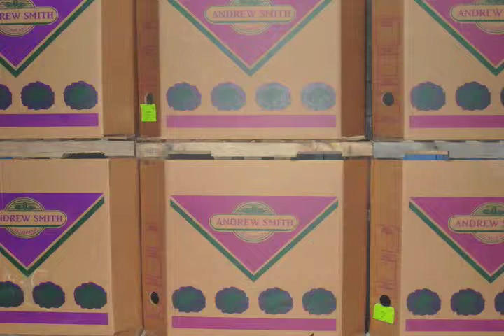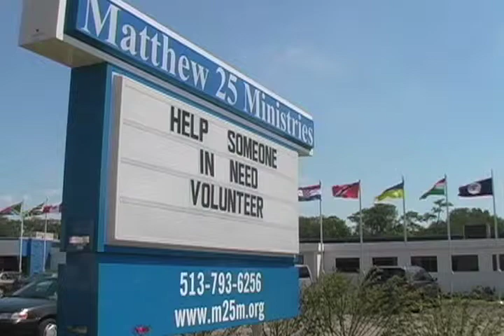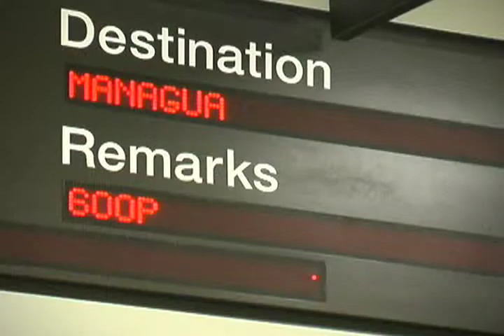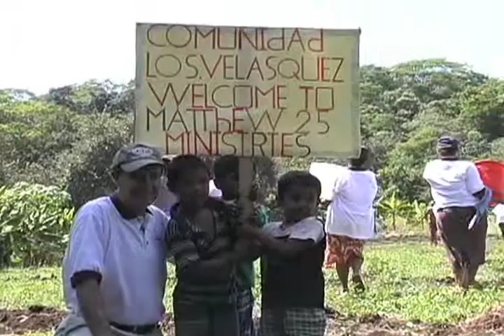Matthew 25: Ministries Recycled Container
The mission of Matthew 25: Ministries is to fulfill Matthew 25:34-40 by providing nutritional food to the hungry, clean water to the thirsty, clothing to the naked, shelter to the homeless, medical care to the ill, and humanitarian supplies to prisoners.
"As you did it to the least of these my brothers and sisters, you did it to me"
(Matthew 25:40).

Matthew 25: Ministries began as the result of a trip Founder and President Pastor Wendell Mettey made with a group of doctors and nurses to Nicaragua in 1990. After seeing the seemingly endless poverty and devastation, Pastor Mettey made a promise to himself that he would find a way to help the people of Nicaragua and others in similar need.
Upon returning, Pastor Mettey developed a system to recover excess products which were deemed no longer useful by U.S. corporations, and redistribute these items to people in desperate poverty.
Since 1991, Matthew 25: Ministries has grown from a small suitcase ministry to an international relief organization distributing 10 million pounds of products each year. In total, M25M has sent 90 million pounds of aid across the United States and into more than thirty-five countries worldwide.
In May, 2004, Matthew 25: Ministries purchased a 132,000 square foot facility, the Center for Humanitarian Relief. Since the purchase of this space, M25M has responded to 19 major disasters including cyclones, tsunamis, earthquakes, floods, hurricanes, windstorms, and droughts.
In response to the 2010 earthquake in Haiti, Matthew 25: Ministries is currently shipping disaster relief products and enacting other long-term relief solutions throughout the Port-au-Prince area.